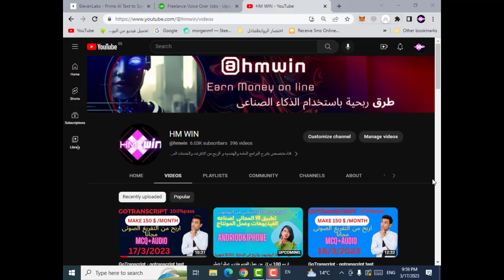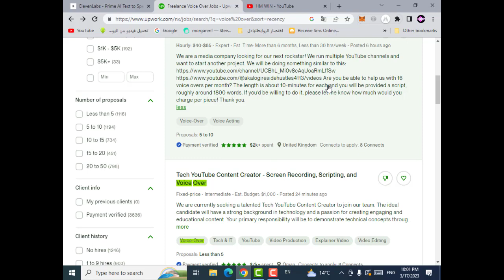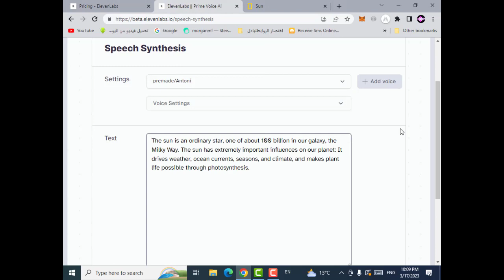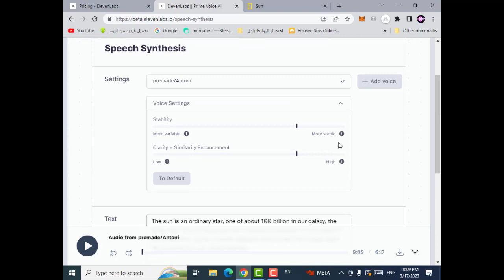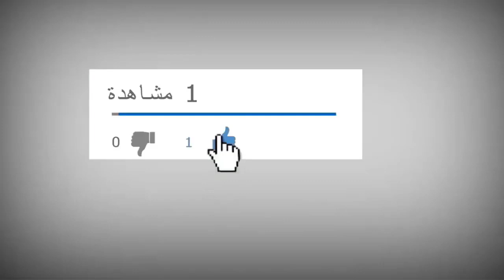voice over tasks in english on upwork منصه ذكاء صناعى هتعملك مهام التعليق الصوتى ارباح مفتوحه .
لينك الانستجرام
لينك المنصه
keywordvoiceover app,
voice over skills,
voiceover كورس,
voice over i phone,
voice over i movie,
voice over i see you,
يعني ايه voice over,
voice over وظائف,
i voice over alan becker,
i voice over 100 cat memes,
i voice over alan becker animations,
i voice over super sakura's roblox animations,
i voice over animation vs minecraft,
i voice over roblox animation,
فويس اوفر نسائي,
فويس اوفر ناشيونال جيوغرافيك,
voice over معنى,
voice over مهكر,
voice over ماهو,
voice over مطلوب,
فويس اوفر مجانا,
فويس اوفر مصري,
فويس اوفر مؤثر,
فويس اوفر عن مصر,
مواقع voiceover,
موقع voiceover,
ما هو ال voice over,
مجال ال voice over,
حل مشكلة voice over,
حل مشكلة voice over في الايفون,
الربح من voiceover,
فويس اوفر لغة عربية,
فويس اوفر كرتون,
فويس اوفر كوميدي,
فويس اوفر كويتي,
كورسات voice over,
فويس اوفر قصص,
voice over فلم,
voice over فيلم,
voiceover في الايفون,
فويس اوفر فودافون,
اشهر فويس اوفر في مصر,
كيفية اغلاق voice over في الايفون,
voice over ff,
bts ff voiceover,
فيلم voiceover,
voice over بالعربي,
voice over تطبيق,
فويس اوفر عربي,
voice over e learning,
موقع فويس اوفر عربي مجاني,
افضل فويس اوفر عربي,
كيفية عمل voice over,
تدريب على voiceover,
voice over شرح,
فويس اوفر شعر,
فويس شات اوفر واتش,
فويس شات اوفر واتش 2,
فويس شات اوفر واتش ٢,
voice over ip شرح,
شغل voice over,
شرح برنامج voice over,
شرح voice over,
فويس اوفر سعودي,
voice overs,
voiceover se paise kaise kamaye,
فويس اوفر ديني,
دورة voice over,
voice over خليجي,
فويس اوفر خليجي,
فويس اوفر خالد النجار,
خاصية voice over,
فويس اوفر حزين,
فويس اوفر حيوانات,
فويس اوفر حب,
voice over تعلم,
voice over ترجمة,
voice over تنزيل,
فويس اوفر تدريب,
فويس اوفر تيك توك,
فويس اوفر تعليم,
فويس اوفر تحفيزي,
تطبيق voice over,
تعلم voiceover,
تعلم ال voice over,
تعليم voiceover,
تعليم ال voice over,
تقيتيقات كنوز فويس أوفر konouz voice over,
كيفيه تعلم voiceover,
voice over برنامج,
فويس اوفر بالذكاء الاصطناعي,
فويس اوفر بناتي,
فويس اوفر بالعربي,
بالخريف🍁🍁 عشاق كنوز فويس أوفر konouz voice over,
كيفية العمل بتطبيق voiceover,
كنوز فويس أوفر konouz voice over بالخريف🍁🍁,

miss voice over 0.1,
hindi voice over 0.1 wu geng ji,
tamil voice over 0.2,
mr voice over 0.2,
miss voice over 0.2,
tamil voice over 2. 0,
mr voice over 2. 0,
sonic 06 voice over,
love 020 voice over,
underverse 0.7 voice over,
voice channel 0 circular buffer overflow,
voiceover 101,
voice over 100 cat memes,
voice over 101 dalmatians,
voice over 18 plus,
voice acting 101,
voice over one piece,
12 feet deep tamil voice over,
18 plus tamil voice over,
101 dalmatians tamil voice over,
1000 lb sisters voice over,
17 again tamil voice over,
1899 tamil voice over,
127 hours tamil voice over,
12 hour shift tamil voice over,
13 ghosts tamil voice over,
1000 lb sisters brother falls voice over,
voice over 2022,voice over 2 channel harry potter,voice over 2 channel,voice over 2.0,voice over 2 horror movie,voice over 2 pirates of the caribbean,voice in 2022,voce acting 2k,voice over for beginners,
shrek 4 part 1 voice over,sims 4 roleplay voice over,
grudge 4 tamil voice over,
jeepers creepers 4 tamil voice over,
sims 4 roleplay family voice over,
toy story 4 tamil voice over,
voice over 5g,
voice over 5g jio,
voice over gta 5,
on voice 5,
tamil voice over 50 first dates,
mr voice over 5g,
voice over my 500 pound life,
mr voice over 50 days,
voice over nr 5g,
mr voice over 5711,
5 minute crafts voice over,
50 first dates tamil voice over,
50 cent voice over,
5 minute crafts voice over funny,5 nights at markiplier voice over,50 shades of grey voice over,5 seconds countdown with voice over,
5 minute crafts funny voice over tagalog,
voice over 60,69 voice over funny,voice for 6th class,
mr voice over 6,hxh voice over 6,the voice over 60 italia,
voiceover iphone 6,600 pound life voice over,
69 voiceover,6ix9ine parody voice over,
7de laan funny voice over,777 charlie tamil voice over,7de laan voice over,
7500 tamil voice over,7 second riddles voice over,7 deadly sins voice over,7 page muda voice over,70s voiceover,iphone 7 plus voice over,
voice for 8th class,
mr voice over 8,
miss voice over 8,
miss voice over 80,
voiceover iphone 8,
miss voice over 88,miss voice over 81,miss voice over 83,miss voice over 85,voice over part 8,voice over 9084,